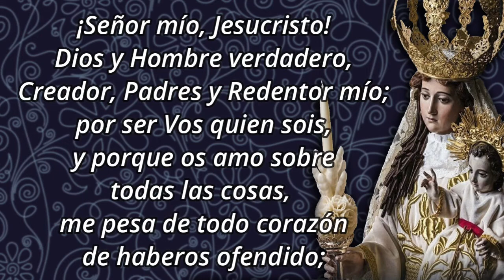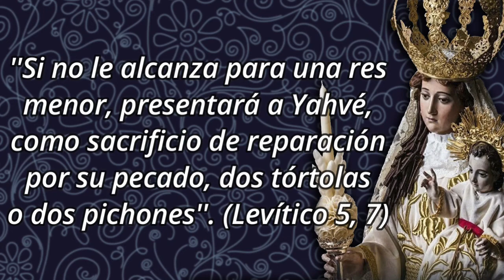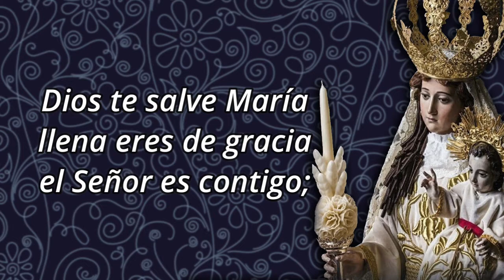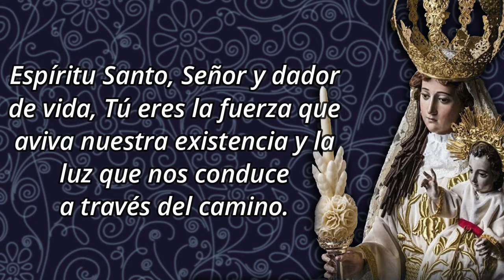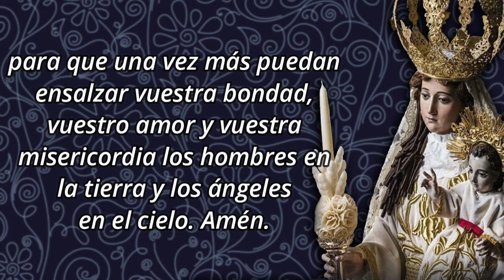Novena a Nuestra Señora de la Candelaria - Día 3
Amada Virgen María, Nuestra Señora de la Candelaria, Tú eres la Reina de los creyentes y la protectora de los humildes. Con filial amor te suplicamos que escuches nuestras plegarias, las acojas y las presente al Padre para que por tu ruego alcancemos lo que anhela nuestro corazón (se nombra la intención). Tomamos tus cálidas manos y llévanos al templo de tu adorado Hijo, como lo hiciste con Él al cumplir el tiempo de la purificación. Amén.

3️⃣ DÍA TERCERO
''Si no le alcanza para una res menor, presentará a Yahvé, como sacrificio de reparación por su pecado, dos tórtolas o dos pichones''. (Levítico 5, 7).

Señor, Tú eres bueno y misericordioso, y te complaces en la alabanza y conversión de tus fieles. Por esto, te suplicamos que nos concedas la gracia de la conversión y la configuración con nuestra Madre del Cielo, la Virgen María, quien fue dichosa por cumplir todo y hasta el final, tu santa voluntad. Acepta benevolente, Padre bueno, los sacrificios que te ofrecemos como ofrenda, y concédenos por ellos, alcanzar la intención que guarda nuestro corazón. Amén.

Rezamos un Padrenuestro, tres Avemarías y Gloria.

🙏 ORACIÓN FINAL
Espíritu Santo, Señor y dador de vida, Tú eres la fuerza que aviva nuestra existencia y la luz que nos conduce a través del camino. Te rogamos, a Ti que eres la expresión perfecta del amor entre el Padre y el Hijo, que nos concedas todo cuanto pedimos y esperamos por medio de esta novena, especialmente la gracia de ser como la sierva predilecta del creador: la Bienaventurada Virgen María. Amén.

Llenos de confianza, o tierna Madre de Candelaria, abrimos ante Ti nuestro corazón; y envuelta en santos propósitos con deseos de ser mejores y crecer más cada día en nuestra devoción hacia Ti, te ofrecemos nuestra súplica, poniendo en tus manos el remedio de nuestras necesidades. Atended, piadosa, nuestros ruegos, o Virgen de Candelaria, para que una vez más puedan ensalzar vuestra bondad, vuestro amor y vuestra misericordia los hombres en la tierra y los ángeles en el cielo. Amén.